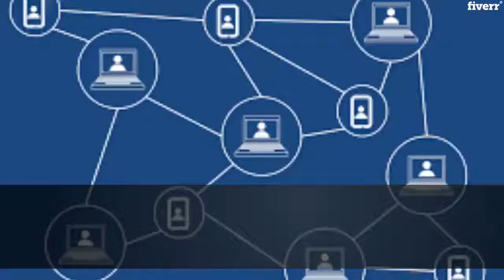Teach basics of blockchain technology - Best Online Coding Lessons service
Link to this gig:
Teach basics of blockchain technology Special discount
Best cheap Online Coding Lessons Service

 Block-chain Specialist

Want to learn about block-chain technology? Fed-up with highly paying courses? Want to get updated knowledge about emerging technology e.g. cryptocurrencies, block-chain technology,etc? Then why are you waiting for ??Here only for you.My service includes:Introduction about blockchain.What block-chain technology really is?In which domains could it be implemented.How could we implement block-chain technology for our use?What are the key steps to implement block-chain?Differentiate between different platforms of the block-chain.How to check which block-chain platform is best among all.Which is the best platform for block-chain right now?Can you convert your existing business in the block-chain.All these questions will be answered to you and any query regarding block-chain technology you can ask me freely. Your complete satisfaction is my first priority.
How much you are educated?,I have done my MPhil in Computer Science and a bachelors in Software Engineering.,Tell me your expertise in blockchain.,I'm a badged IBM blockchain specialist and worked on blockchain security research projects as well.,Do you know Web development?,Yes, I have worked for several years as a web developer.,How would you teach me?,I will teach you in a way, you would learn in minutes not days. Mean if you could learn something in a whole semester, I would able to teach you, the same thing in some hours. You would be able to implement it in real practice.,What would be you tune during teaching?,I will teach you in accordance with your level of expertise. Then you would able to pick everything as quickly as possible.,Why would I pay you rather to buy a course online?,If you purchase a course, first you have to spend hours watching the videos. Second, you wouldn't have in front interaction with the instructor. Third, you would have an expert opinion from me as well. These suggestions would definitely help you to boost your career.,Could you be available any time?,Yes, in starting the lesson, we would agree upon a specific time and I would be available for you.
Other,Teen (13-17),Adult (18-65),Senior (65+),HTML,CSS,JavaScript,Angular,React,Node.js,C/C++,Java,Python,Wordpress,SQL